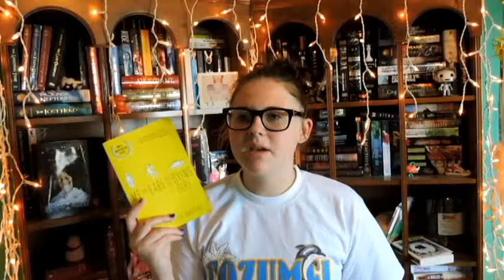Me and Earl and the Dying Girl || booktalk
In which a girl with hipster glasses shares her opinion on Me and Earl and the Dying Girl by Jessie Andrews.